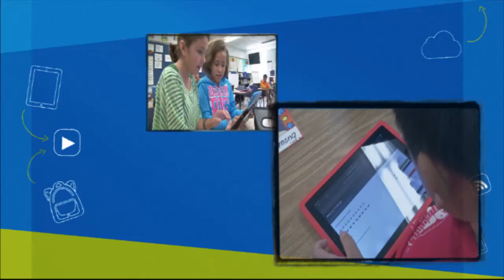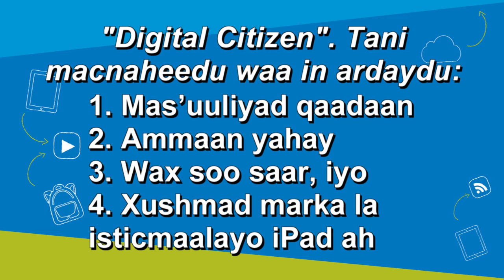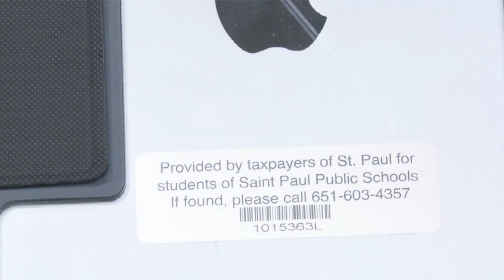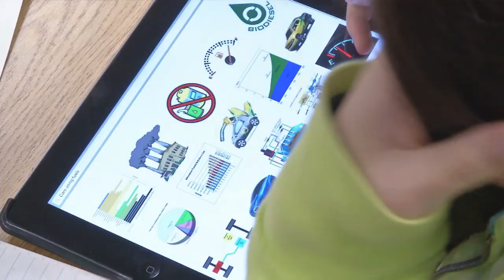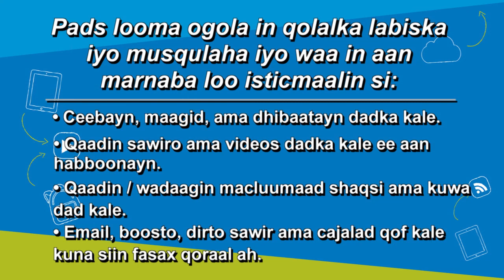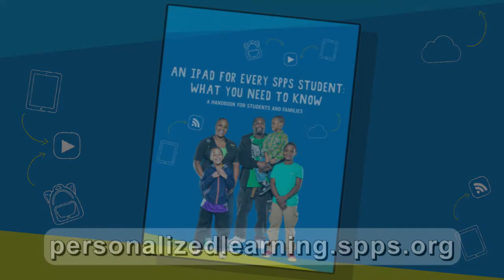iPad Student Care and Expectations - Daryeelka Ardayda iPadka iyo Rajooyinka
Aduun Fursad ah - Ayaa gacmahaaga ku jira.